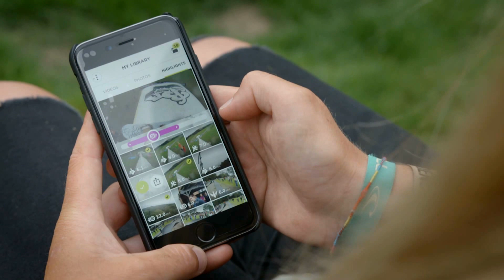BUTIK - TomTom Xtreme Xperience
Aftermovie Extreme Experience 2015 for TOMTOM BANDIT Action Cam.

Created by BUTIK agency